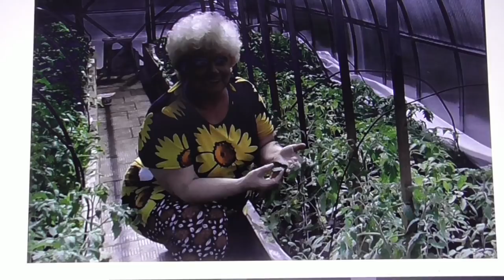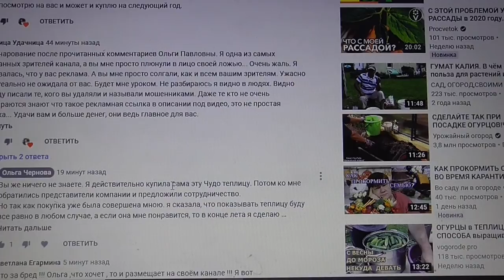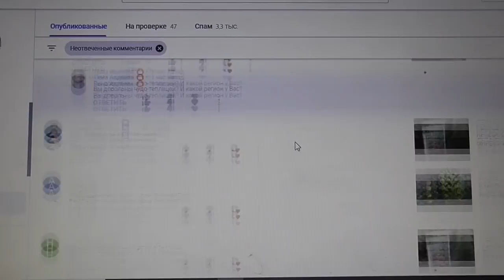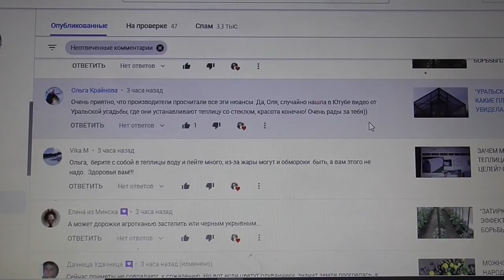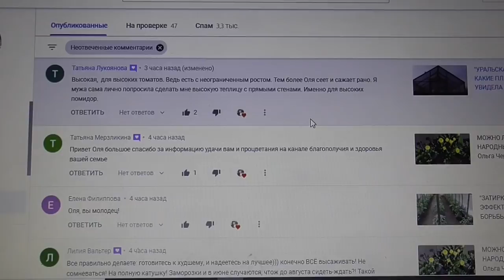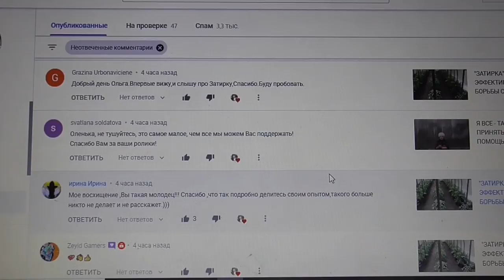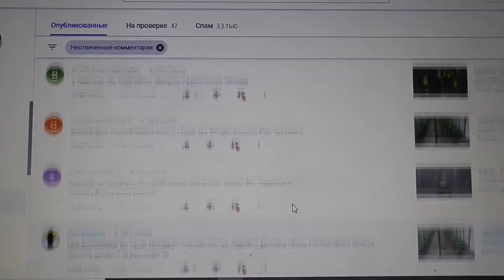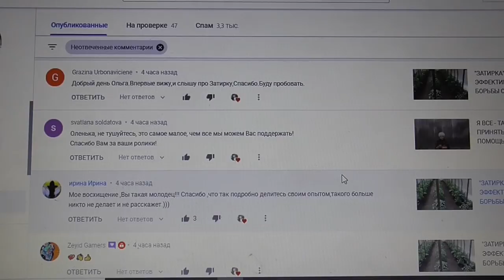ОТВЕТЫ НА ВОПРОСЫ. Ольга Чернова.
Ответы на вопросы зрителей моего канала Ютуб от 29 апреля 2020 года.